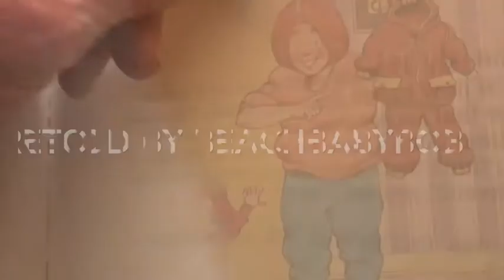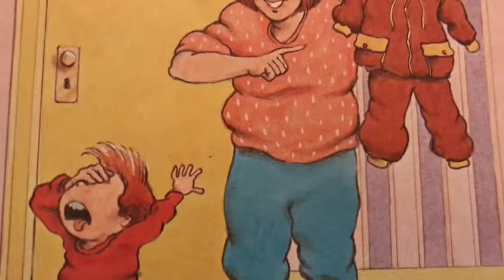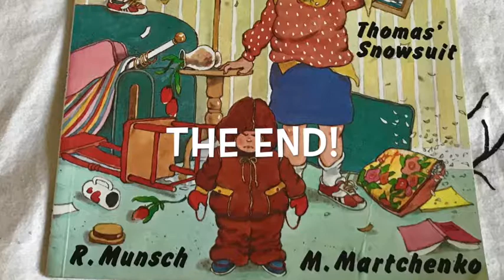Thomas' Snowsuit by Robert Munsch and Michael Martchenko (Retold)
►► Help your kids learn through storytelling! Get my FREE Guide to Storytelling | DOWNLOAD

Robert Munsch's famous winter story called, "Thomas' Snowsuit" is a classic.

Robert Munsch has a very special talent for telling kids wonderful stories.
Parents should buy them all for their family collection.  Even other adults love them.

Thomas didn't like his snowsuit.  He said it was very ugly.  Thomas wouldn't wear it even though his mother insisted.  It was cold and snowy outside.  Find out what happens at school and find out how Thomas saves the day.